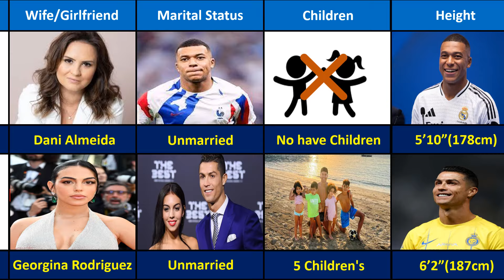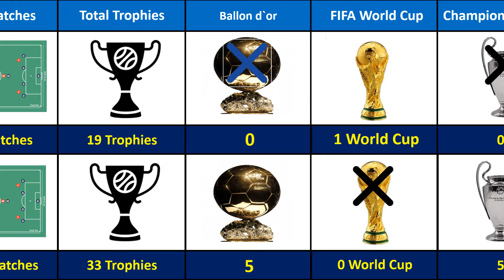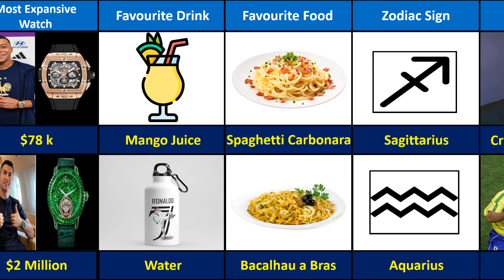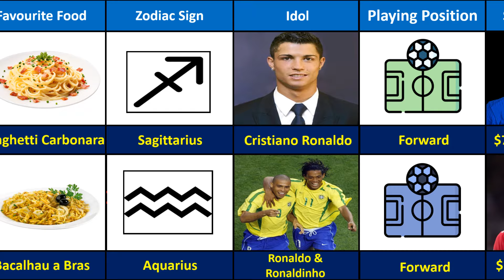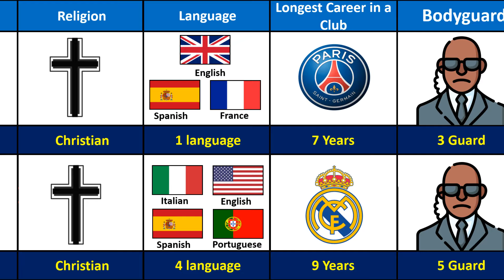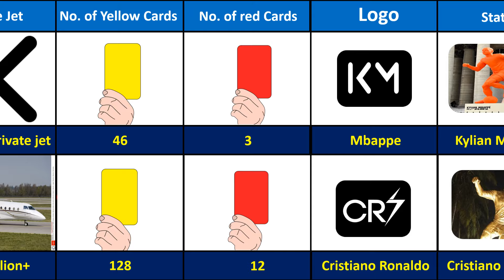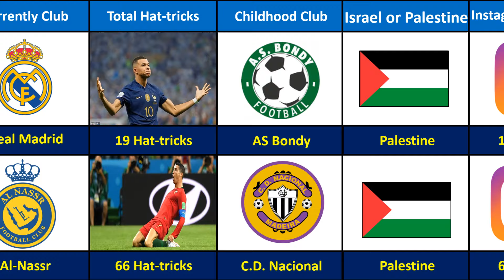Comparison: Mbappe VS Ronaldo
in this video we compared top famous footballer Mbappe and Ronaldo

Ronaldo vs Mbappe comparison
Mbappe vs Ronaldo comparison
Richest celebrity ronaldo vs mbappe comparison
top famous footballer comparison
footballer ronaldo vs mbappe
ronaldo currently club
Mbappe currently club
ronaldo childhood photoes
mbappe childhood photoes
ronaldo total matches vs mbappe total matches comparison